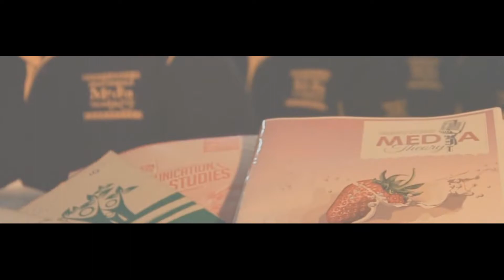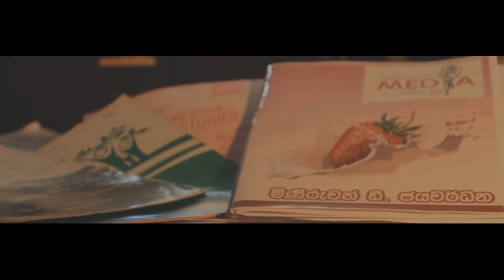Ape Kalaye Media Thaksalawa Documentry Trailer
A Documentry By Lakindu Kawshara Perera
From Lakindu K. Perera Journalism